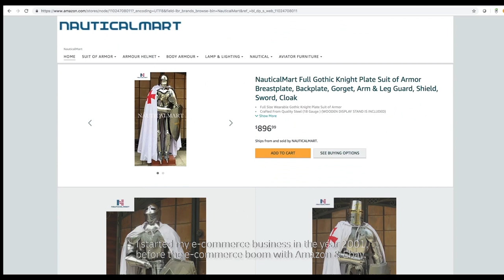DHL Discover: Nautical Mart